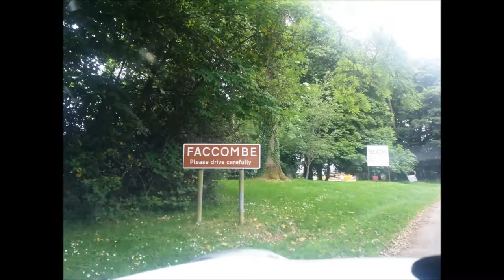Combe Gibbet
Pictures from a 9 mile walk I did today starting at Inkpen Beacon then along the ridge past Combe Gibbet and then down through the Buttermere Estate before climbing back to the ridge via Sugglestone Down.

The Gibbet was erected in 1676 for the purpose of gibbeting the bodies of George Broomham and Dorothy Newman and has only ever been used for them. The gibbet was placed in such a prominent location as a warning, to deter others from committing crimes.

Broomham and Newman were having an affair and were hanged for murdering Broomham's wife Martha, and their son Robert after they discovered them together on the downs. Unfortunately for the lovers, the murder was witnessed by "Mad Thomas", who managed to convey what he had seen to the authorities. [Source: wikipedia]

The music used was my Austen Trio for guitar.